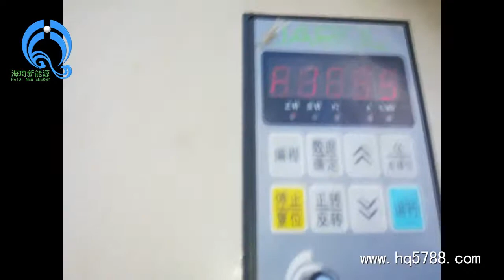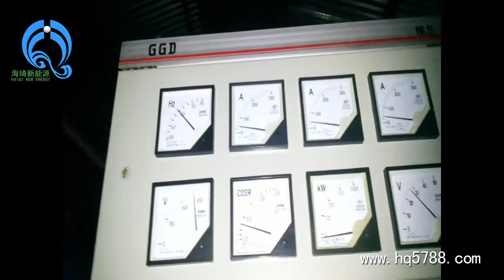Haiqi 4th generation 100kw biomass gasification power plant system install in Congo 2014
sopha zhou
Skype:sophia626728(welcome you to add)